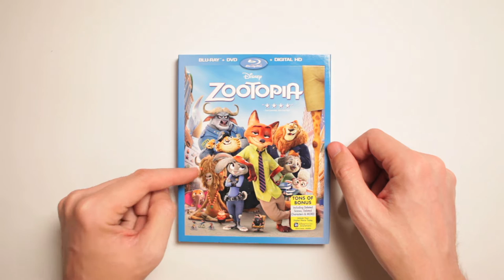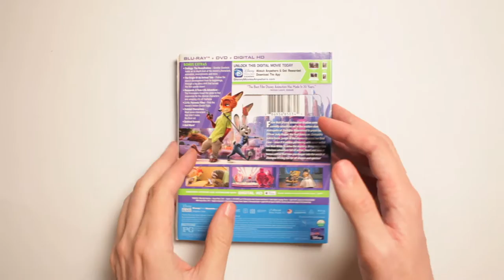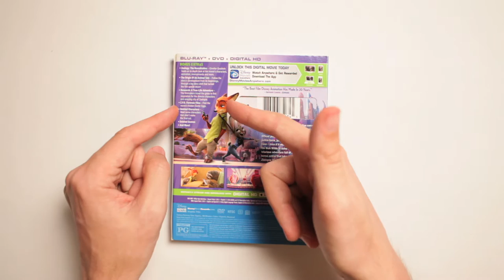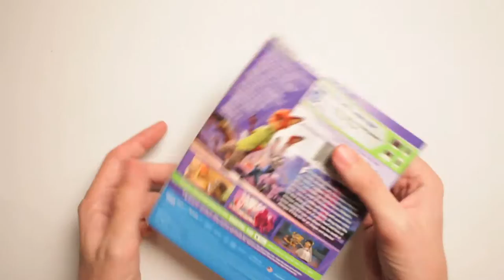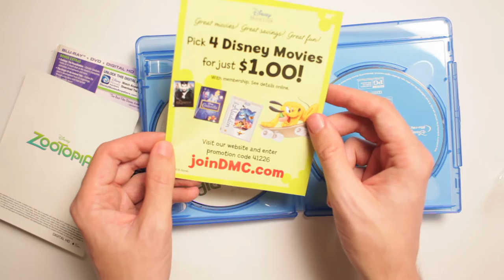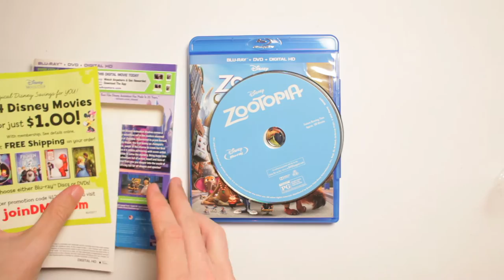Zootopia Blu-ray Unboxing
Scott unboxes Zootopia on Blu-ray. This movie ended racism!

Or send Scott a box of your choosing to:

ScottVsBox
9854 National Blvd. #350